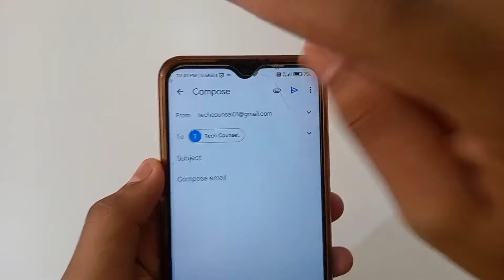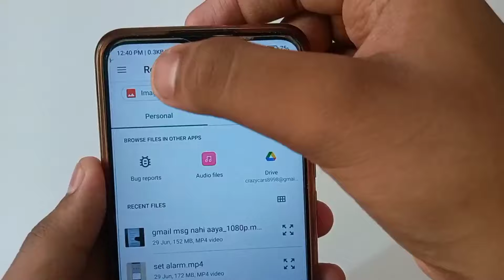Gmail Par Photo Kaise Save Kare | how to save photo in gmail | how to upload photo on gmail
gmail par photo kaise save kare | how to save photo in gmail | how to upload photo on gmail | gmail par photo save kaise kare all this is covered in this video

About Video:-
Hello guys if you want to know about how to save photos in gmail or how to save photo in gmail account or you can say gmail id par photo save kaise kare then this video is for you because in this video I have told you about how to upload photo on gmail account or gmail par photo save kaise karen or you can say gmail par photo kaise save karen so please watch full video

1) gmail par photo kaise save kare
2) how to save photo in gmail
3) how to upload photo on gmail
4) gmail par photo save kaise kare
5) gmail me photo save kaise kare
6) how to save photo on gmail id
7) how to upload photo on gmail id
8) gmail par photo kaise save kare 2022
9) gmail me photo kaise save kare
10) how to save photo in gmail id